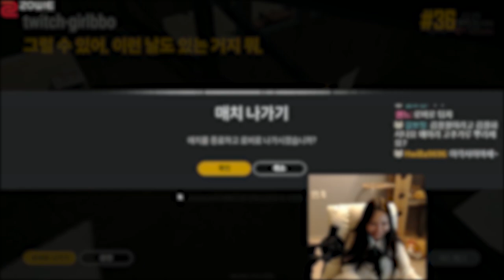[배틀그라운드] 와.. 이게 다 얼마야?! (with.도읍지)